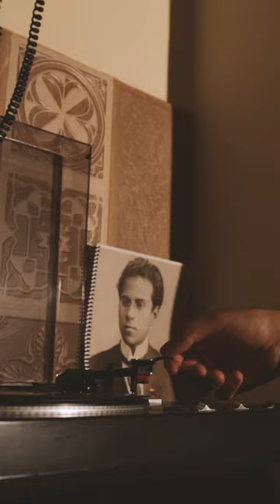Invernal - Pasillo |Medardo Ángel Silva |Arr. Álex Alarcón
Invernal - Pasillo ecuatoriano
Autor: José María Egas
Compositor: Nicasio Safadi